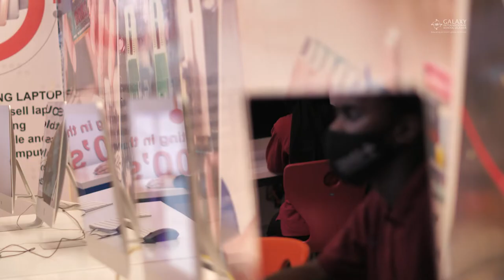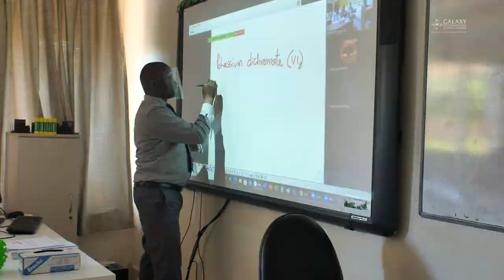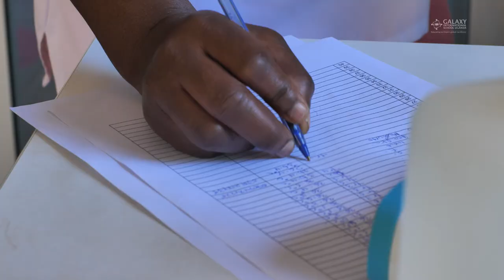Galaxy International School Uganda.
In this video, we show how Galaxy International School Uganda has responded to the guidelines in order to prevent students from getting COVID-19